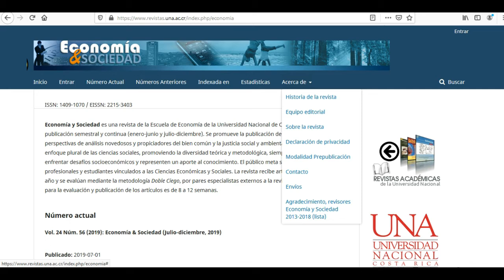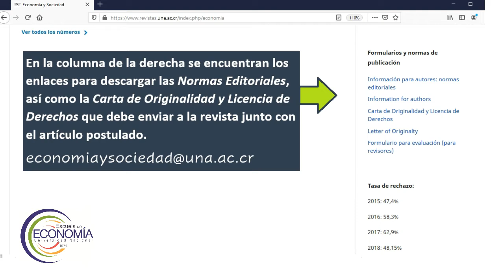Revista Economía y Sociedad. Escuela de Economía, Universidad Nacional, Costa Rica.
Presentación de la revista
Elaborado por Roxana Morales Ramos y María Fernanda Vega Solano